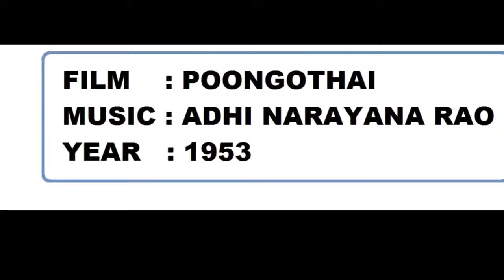KANNAAL PESI PESI - POONGOTHAI - AP KOMALA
பழைய பாடல் களஞ்சியம். கிட்ட தட்ட 6000 பழைய பாடல்கள் ஒரே இணைய தளத்தில். கேட்டு மகிழுங்கள்.

DISTORTION-FREE -DIGITAL QUALITY SONGS